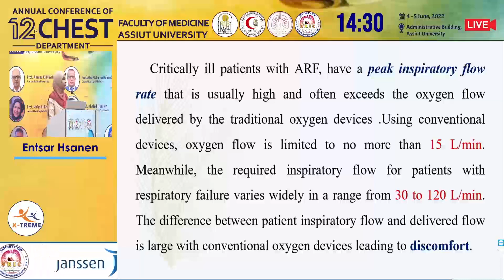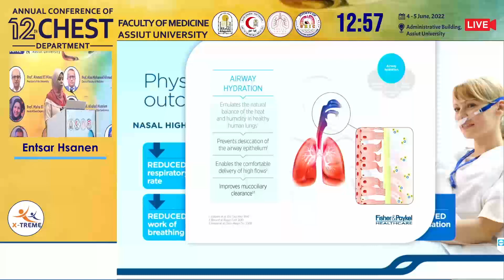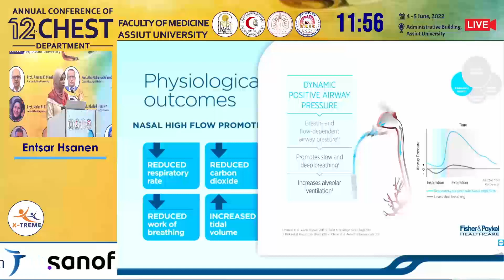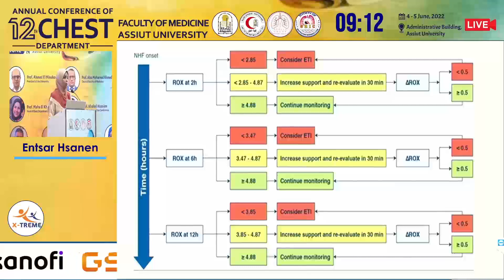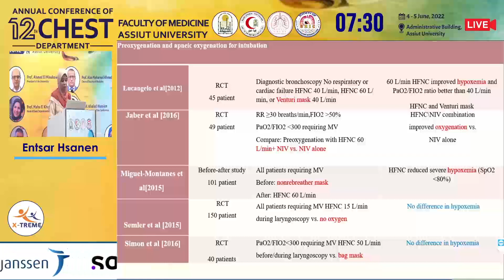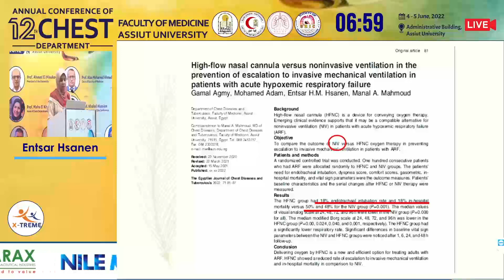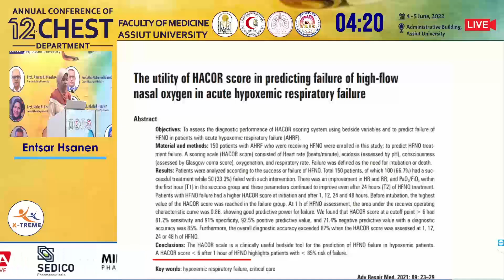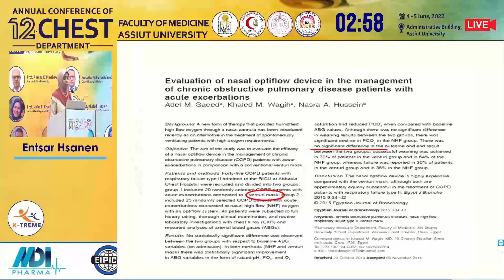Dr. Entsar Hsanen - High Flow Nasal Therapy